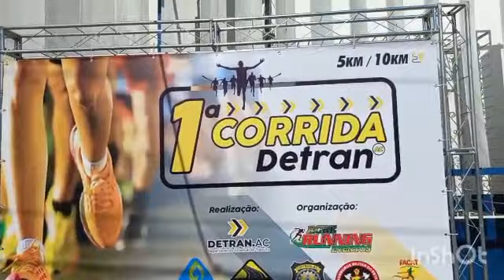CORRIDA DO DETRAN